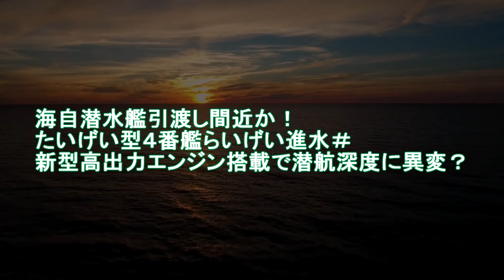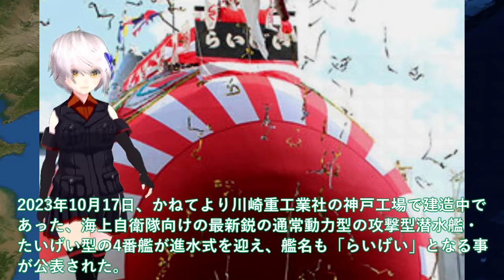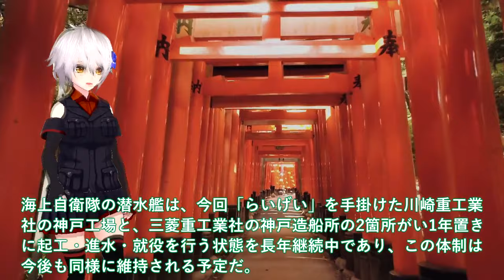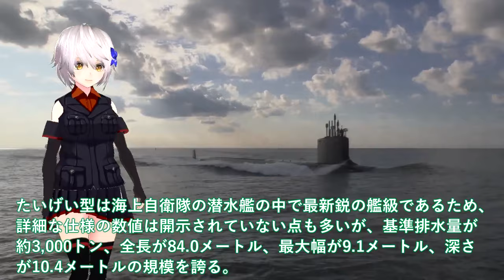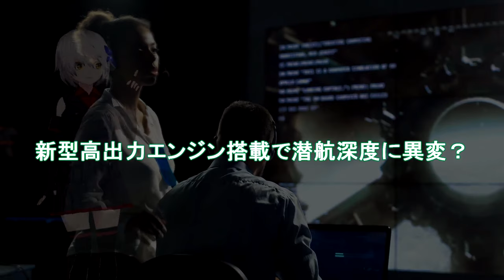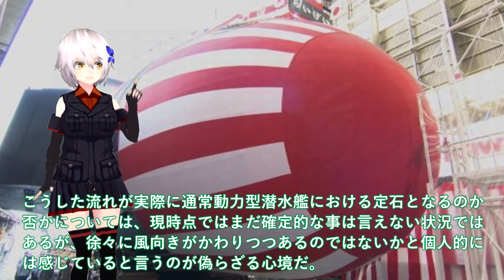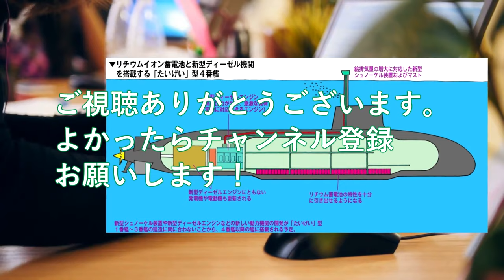【軍事解説】海自潜水艦引渡し間近か！たいげい型４番艦らいげい進水＃新型高出力エンジン搭載で潜航深度に異変？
引用・転載「出典：海上自衛隊ホームページ」
引用・転載「出典：航空自衛隊ホームページ」
引用・転載「出典：陸上自衛隊ホームページ」

【最新情報】中国原子力潜水艦が「自国の罠」にかかって大事故に！デマじゃなかった⁉️イギリスが相次いで報道！【JAPAN 凄い日本と世界のニュース】